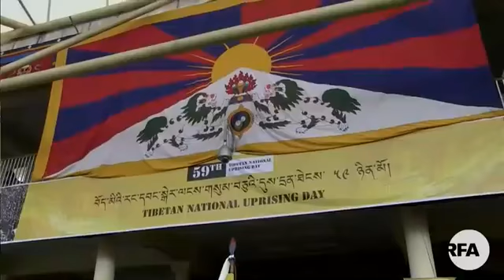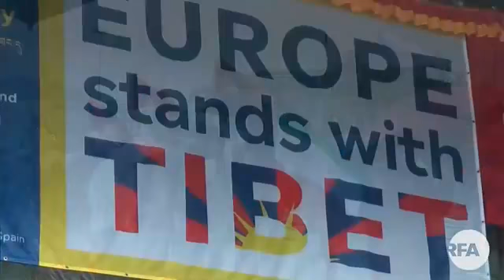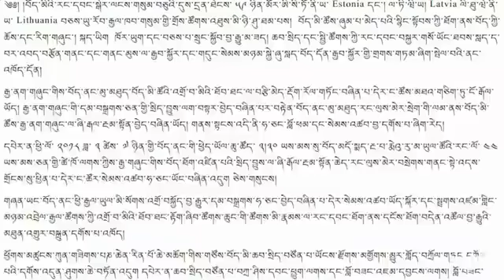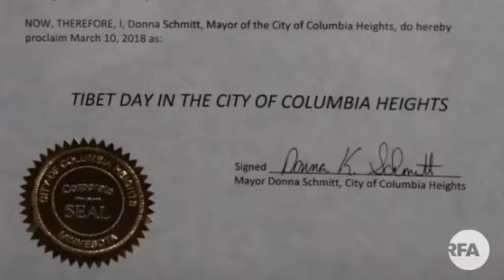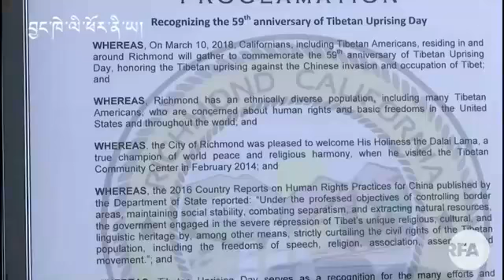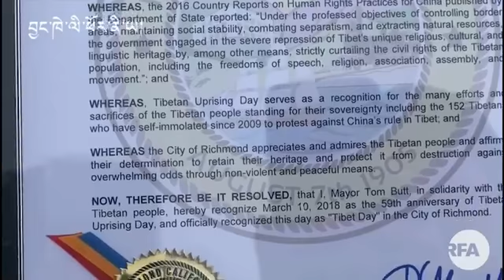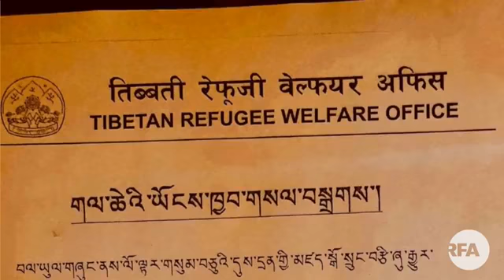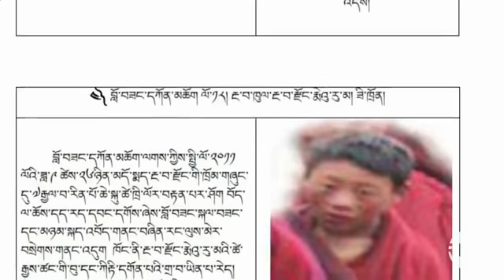RFA Tibetan TV 13-03-2018